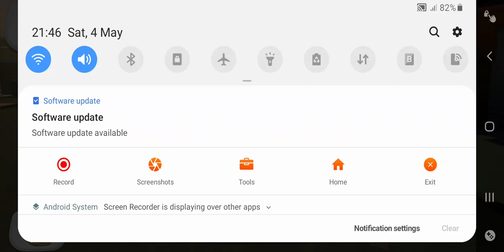Cars Fast As Lighting- Holley Shiftwell Vs Max Schnell